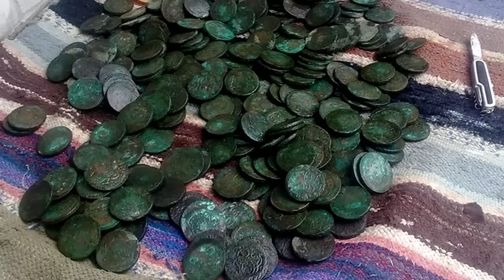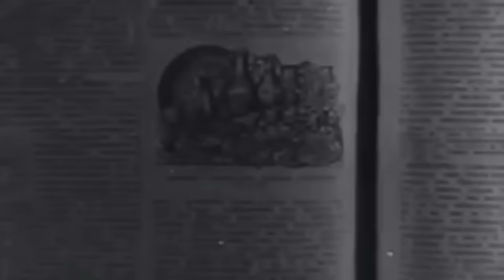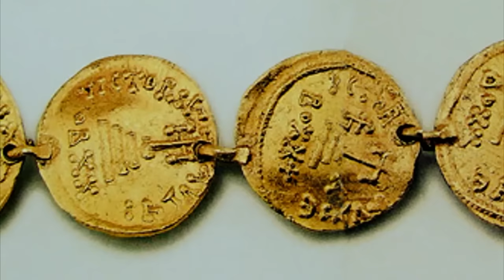Настоящий клад,БЕЗ ОБМАНА!В поисках Золота и Старины!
Самый большой клад на территории Восточной Европы.Реально настоящий клад и не один.Перещепинский клад.
Фрагмент видео 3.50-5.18  Оригінал в Архіві кінофотофонодокументів им. Г.С. Пшеничного 1966 рік